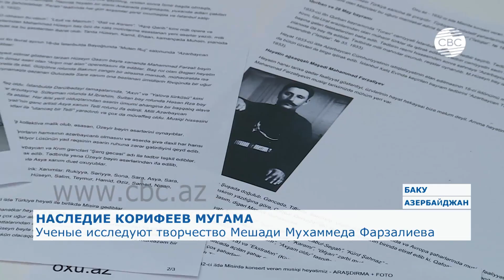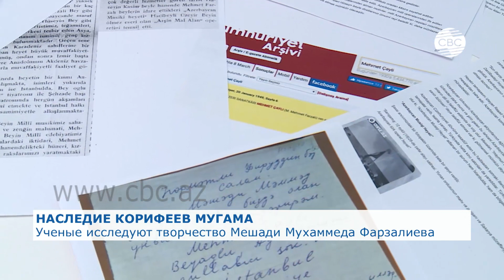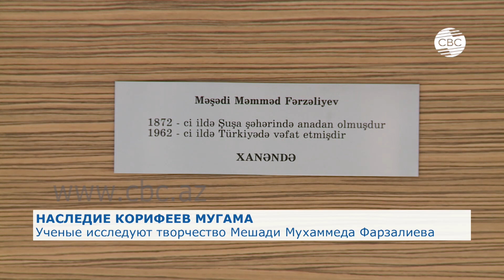Ученые исследуют творчество Мешади Мухаммеда Фарзалиева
Ряд новых документов, связанных с наследием одного из выдающихся представителей Карабахской школы мугама второй половины 19-го века, Мешади Мухаммеда Фарзалиева обнаружили в Азербайджане.

Исследовательской работой занимается Международный центр мугама. Сейчас изучается деятельность исполнителя за рубежом, ведутся поиски его могилы. К работе привлекли журналистов-исследователей Дильгама Ахмеда и Хафиза Ахмедова, а также ученого-исследователя Гюльгусейна Кязымлы